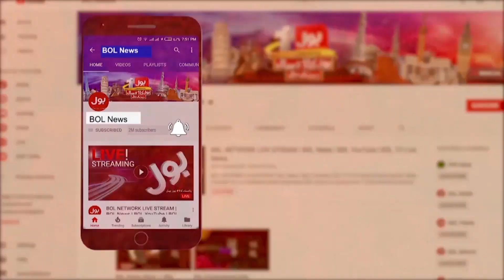Former Chief Minister Health Unwell? | Complaints Of Decreased Oxygen And Platelets | Breaking News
Former Chief Minister Health Unwell?